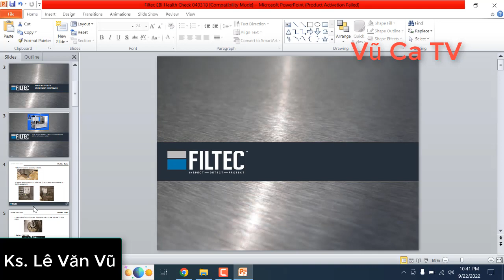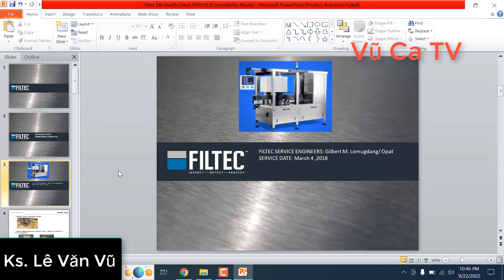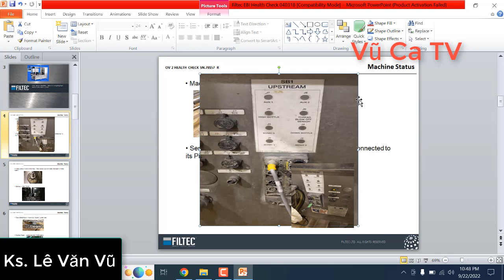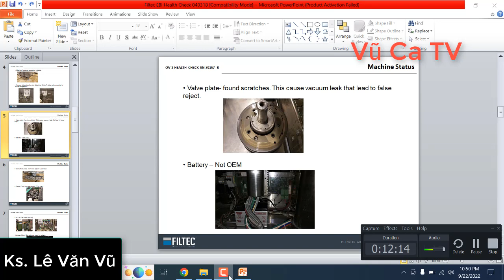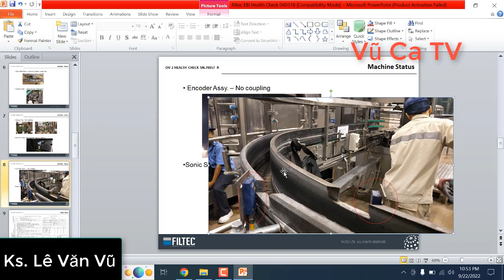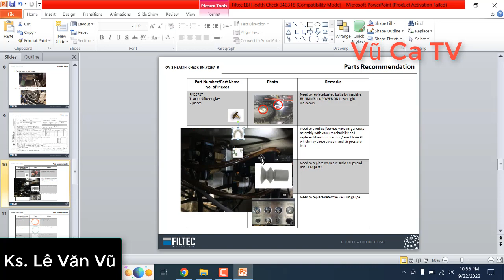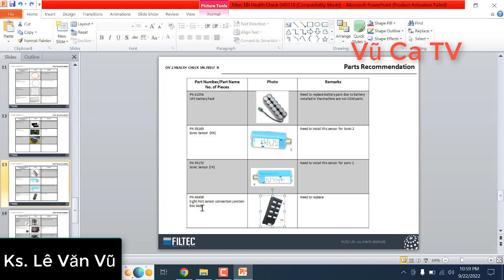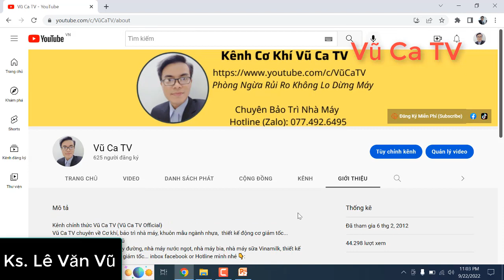Chuyên Gia Hãng Filtec Check Máy EBI Và Đề Xuất Bảo Trì - Ngành Beverage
Bạn nào cần tài liệu: Nhà máy đường, nhà máy nước ngọt, nhà máy bia, nhà máy sữa Vinamilk, thiết kế khuôn mẫu, thiết kế động cơ giảm tốc... inbox facebook or Hotline mình nhé 👇:

⚡ Nhận dạy khóa học chuyên sâu về:
1. Bảo trì nhà máy sản xuất: Nhà máy đường, nhà máy bia, nước ngọt, sữa...
2. Thiết kế động cơ giảm tốc theo tiêu chuẩn Châu Âu (Đức, Italy)